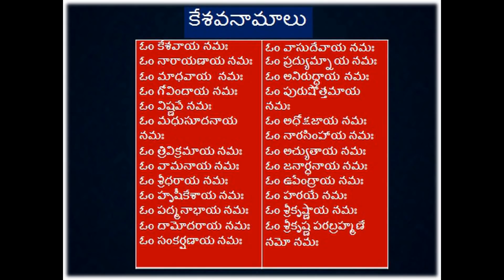Ksheerabdi Dwadasi Pooja Vidhanam/Ksheerabdi Dwadasi Pooja Telugu/Karthika Masam@Indira's Kchn &Livg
Indira's Kitchen &Living Ksheerabdi Dwadasi Pooja Vidhanam Ksheerabdi Dwadasi Pooja Telugu Karthika Masam
Ksheerabdi Dwadasi 2020
Ksheerabdi Dwadasi Pooja Vidhanam and Katha
Ksheerabdi Dwadasi Pooja Vidhanam Telugu
Ksheerabdi chiluku Dwadasi
Ksheerabdi Dwadasi Tulasi Pooja Telugu
This Pooja is performedon Karteeka Suddha Dwadasi after sun Set. The presiding deity is Tulasi-Dhatre Sahita Lakshmi Naryana. Generally fasting is Under taken on the previous day Ekadasi.
Tulasi pooja is performed on this day by Ladies to ward off all bad effects and get blessings for healthy, Wealthy, Long Suhagan Life..